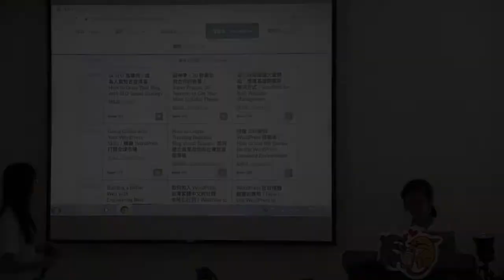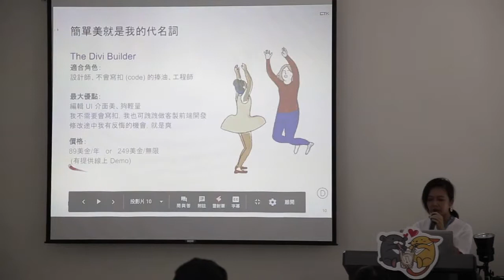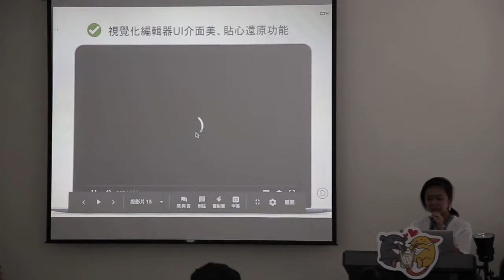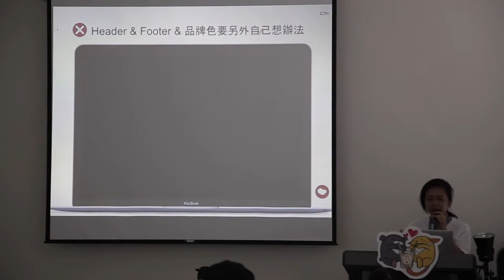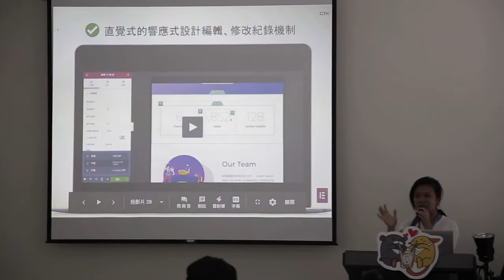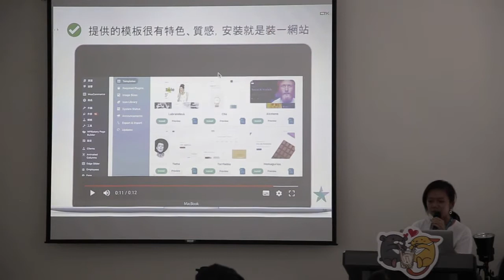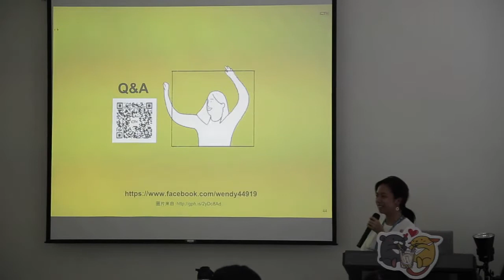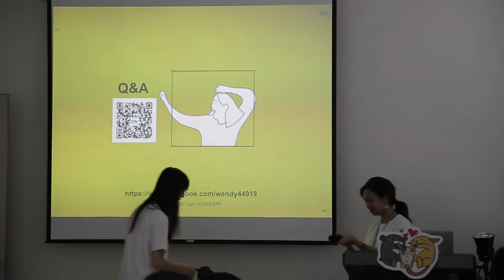趙芸芸 / Wendy Chao: Super Precise, 30 Seconds to Get Your Most Suitable Theme / 超神準，3...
還卡關在選擇哪個模版？到底要不要裝這個外掛？你是不是買過很多外掛、模版，最後晾在一旁、不了了之？讓 Wendy 用 UI/UX、前端工程師雙棲的經驗，告訴你如何輕鬆愉快地利用企業識別、人格特質與心理狀態，就找到最適合現階段網站開發的各式工具、模版，從此蓋一個網站，最多就買一組Themes！